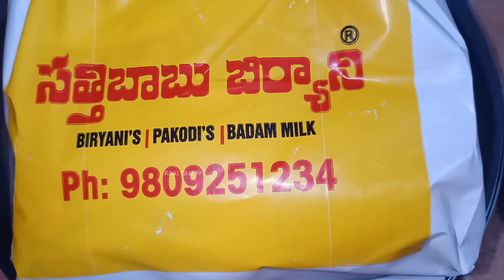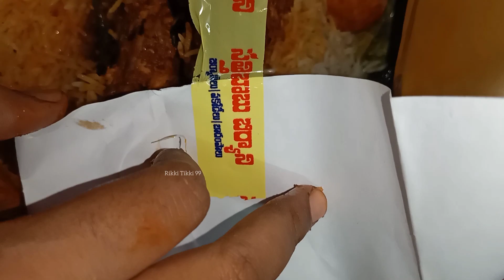అర్ధం చేసుకోండి అస్సలు తినవద్దు😡 Don't eat satti Babu biryani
Please Don't Eat